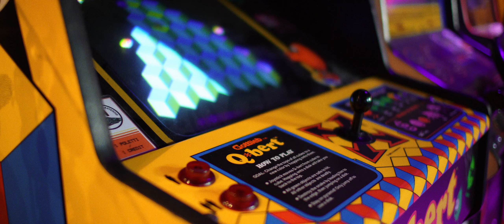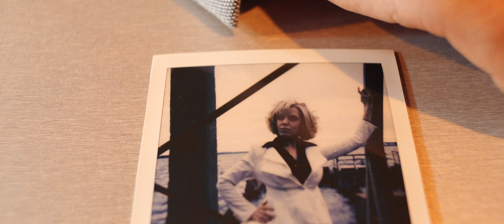Aeronaut V - Discovery (Official Music Video)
Vocals & lyrics: Arttu Korppivuori
Synths & music: Ville Brusi

Lyrics:

So dark is the night
And deep are the shadows
In the gaze of your eyes
As the candle dies

So short is the road
From morning ‘til mourning
One final sigh
Dies dreaming, without sound
Now

The words that froze my smile
Decorations and denial
So little seems worthwhile

Why can’t this fate allow...
Undraw the blinds somehow...
What is now and what was then
Just let me close my eyes again

So long it will burn
So long are the shadows
A prayer for time
Desires reviled

So harsh is the light
The pages aren’t turning
A past that was pure
Lies fading in the sun
Now

Directed, written, shot and edited by Miika Hakala
Drone videography by Viljami Tabell
Additional videography by Jukka O. Kauppinen & Nanne Kukkura
BTS shooting & transport by Nanne Kukkura & Helena Pahaoja

Cast:

Tubbett - Ville Brusi
Crocks - Arttu Korppivuori
Femme fatale - Anna Helsted
Hobo - Mikko Elopuro
Bartender - Marko Tupamäki
Sleazy minion - Jaakko Saarilampi

Club patrons

Riikka Fatae
Sampsa Hult
Zina Hult
Teppo Jäntti
Lindy Lavish
Matti Mäenpää
Essi Mäkelä
Tatu Naukkarinen
Anna-Maria Suominen

Sami Meisalmi & ZBase Tampere
Mariina Hallikainen
Käreitär Jamalainen
Tii Mattila